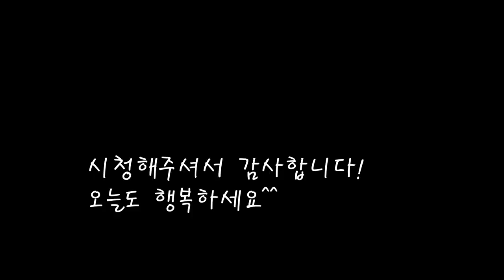향긋한 쑥과 쫄깃한 바지락 쑥국 맛있게 끓이는 법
향긋한 제철 쑥과 싱싱한 바지락을 넣어
맛있게 끓이면 봄의 좋은 기운이 온몸에 가득해져요.
[바지락 쑥국]

*재료
쑥 130g
바지락 100g
된장 100g
쌀뜨물 800cc

*만드는 법
1.쌀뜨물을 받아서 끓여준다.
2.바지락도 쌀뜨물에 씻으면 비린내가 없어진다.
3.쌀뜨물이 끓어나면 된장을 으깨서 넣어준다.
4.바지락도 넣고 육수를 끓여준다.
5.쑥을 씻으면서 적당한 크기로 끊어준다.
6.육수가 끓어나면 쑥도 넣고 끓여준다.
7.청양고추와 홍고추도 넣고 잠시 끓여주면 완성.